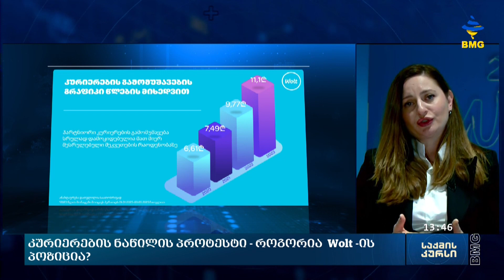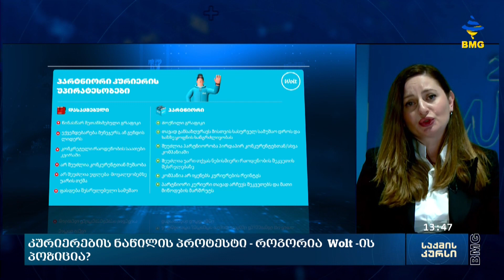კურიერების ნაწილის პროტესტი - როგორია Wolt-ის პოზიცია?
Wolt-ის კურიერებმა, მოთხოვნების დაკმაყოფილებამდე აპლიკაციის გათიშვისა და პროტესტის უწყვეტობის გადაწყვეტილება მიიღეს, – ამის შესახებ ისინი ერთობლივად, კურიერთა კონფერენციაზე შეთანხმდნენ. მათი მოთხოვნებია: ანაზღაურების ზრდა; ჯანმრთელობის დაზღვევა; შეკვეთების რეალური მანძილების დაფიქსირება; კოლექტიური შეხვედრა კომპანიის ხელმძღვანელობასთან. კერძოდ, რაც შეეხება ანაზღაურებას, მათი მოთხოვნაა – საბაზისო ტარიფის 3.50 ლარამდე გაზრდა და კილომეტრის ანაზღაურება 70 თეთრამდე. ახლანდელი საბაზისო ტარიფი შეადგენს 2.50 ლარს, ხოლო კილომეტრის ანაზღაურება 50 თეთრს. რას გეგმავს კომპანია?

სტუმარი: ნატალია ხიზანიშვილი -  Wolt-ის რეგიონული მენეჯერი;